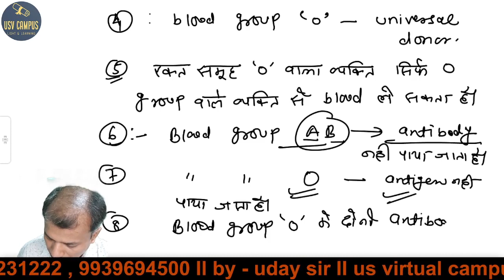SCIENCE GK - C ll HUMAN BODY ll ll EXCRETION ll TOP ONE LINERS ll FOR ALL EXAMS ll By Uday Sir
HUMAN BODY #

How to command  SCIENCE GK FOR BPSC, UPSC, SSC
Smart Tips On EXCRETION
IAS, BPSC, CGL, RLY
CPF, CDS, SACHIVALAYA SAHAYAK, DAROGA,NDA